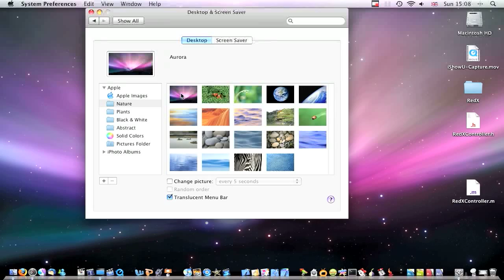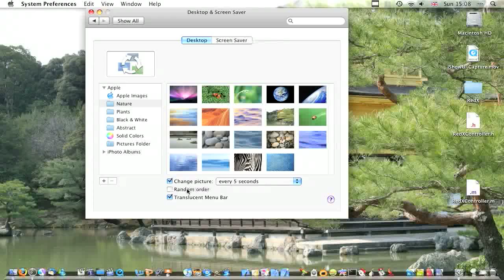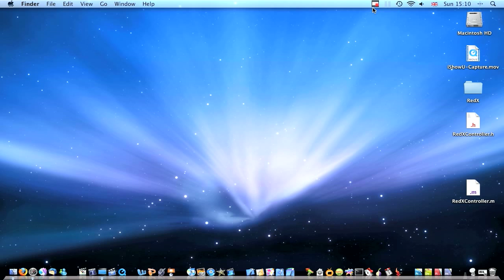How To Change Your Background Automatically